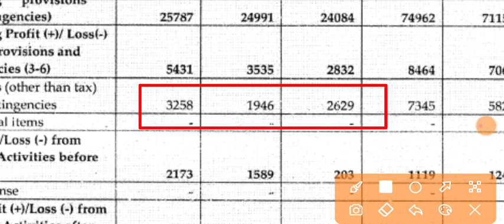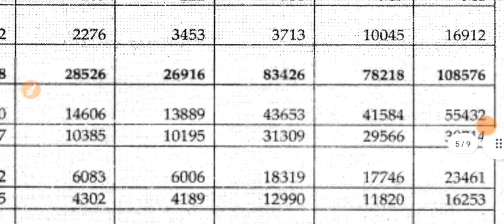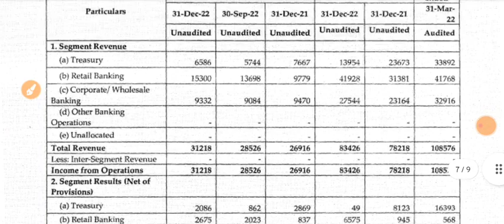Dhanlaxmi Bank Q3 Results 2023 | Dhanlaxmi Bank Results Today | Dhanlaxmi Bank Share Latest News